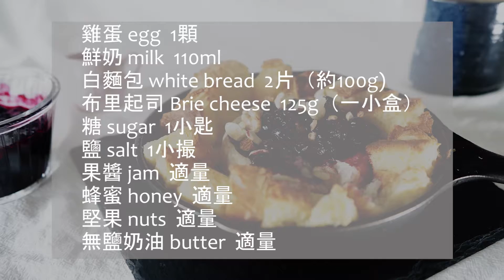Baking//大口吃下歐洲高品質乳酪。這餐就先別管熱量，烤法式吐司佐布里起司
法國布里起司是我心中乳酪排行榜的前三名，奶香濃郁，搭配性很高，就算只有單吃，也不會鹹到需要洗腎
Brie Cheese算是法國最具代表性的起司之一，表面的白霉看起來可能有點嚇人，但實際上的味道卻是如此平易近人，是讓人一吃就愛上的滋味
這次設計與法式吐司一起搭配，不需要開火，只要烤箱就能夠搞定

食材//
雞蛋 egg  1顆
鮮奶 milk  110ml
白麵包 white bread  2片（約100g)
布里起司 Brie cheese  125g（一小盒）
糖 sugar  1小匙
鹽 salt  1小撮
果醬 jam  適量
蜂蜜 honey  適量
堅果 nuts  適量
無鹽奶油 butter  適量

步驟//
*烤箱事先預熱180度
1.先把麵包切大丁塊狀，把雞蛋、鮮奶、糖、鹽放進調理盆中攪拌均勻，把麵包浸泡到蛋奶液中攪拌一下，送入冰箱冷藏一夜使麵包吸飽蛋奶液
2.取一鐵鍋或焗烤皿，把麵包丁排列好，放上奶油丁。把Brie Cheese置於鍋子中間，烘烤25-30分鐘
3.可加上果醬、蜂蜜與堅果一起享用